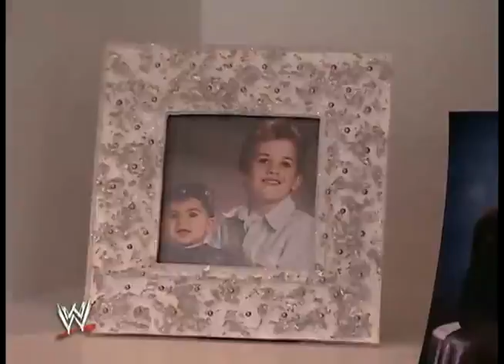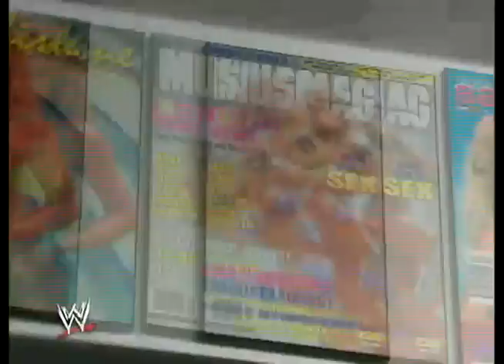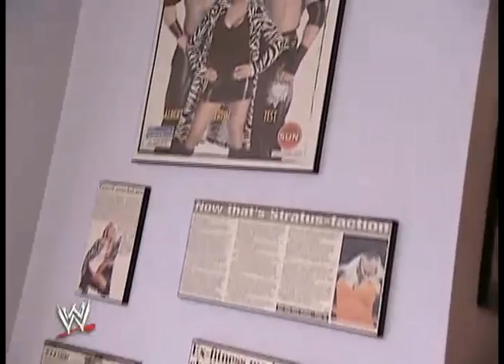Wwe Trish Stratus Crib